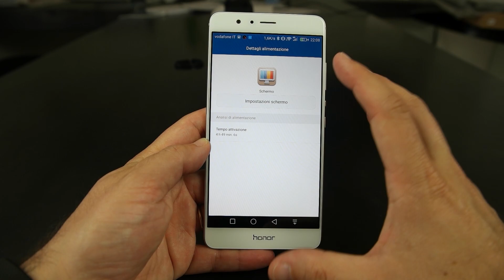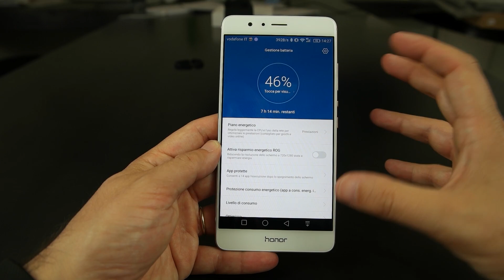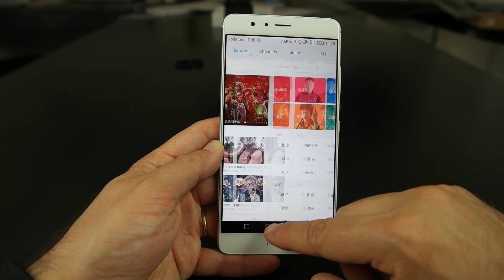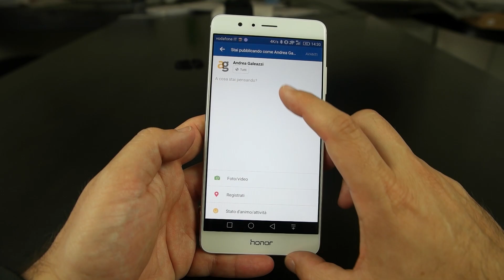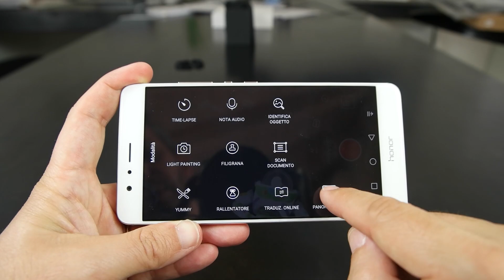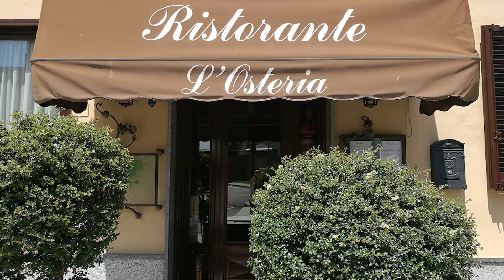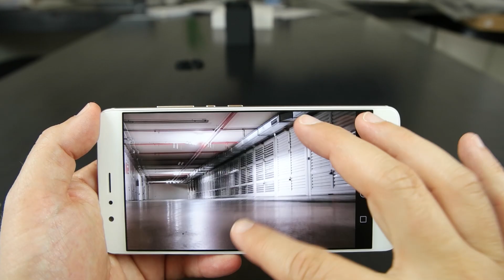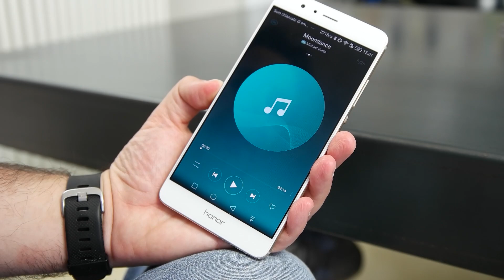Honor V8 la recensione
Honor, lo sappiamo tutti, è una costola di Huawei. Lo spin off posizionato un gradino sotto al marchio principale. E questo V8 profuma molto di P9 plus anche se non sono due telefoni uguali. Anzi! In Europa non sappiamo ancora se sarà commercializzato, ma provarlo era interessante e doveroso. In versione asiatica.